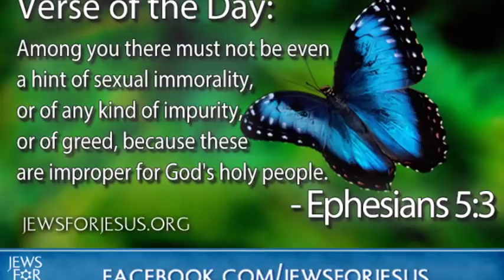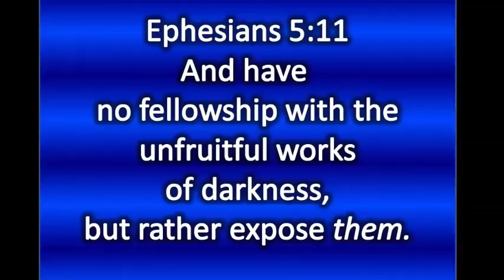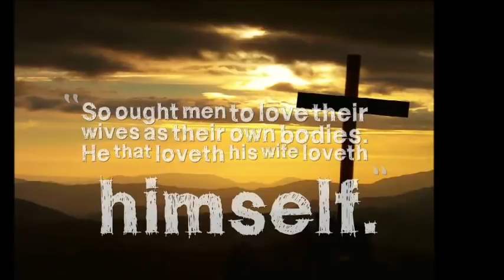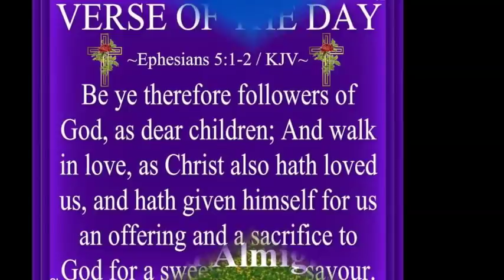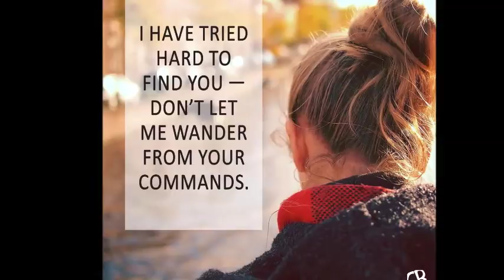Ephesians 5: 1 - 28